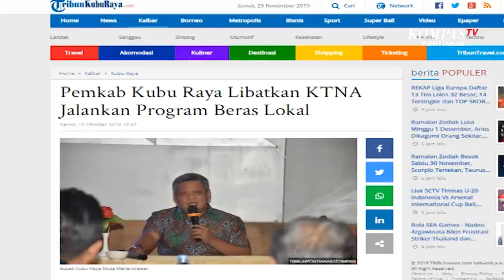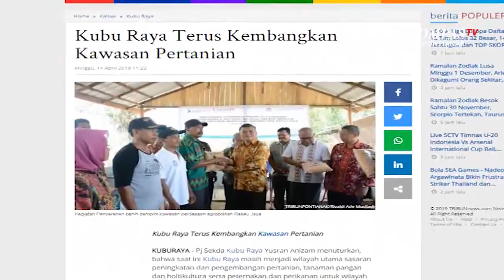SAPA KUBU RAYA - MEMBANGUN KESEJAHTERAAN DAN KEMANDIRIAN KUBU RAYA MELALUI PERTANIAN